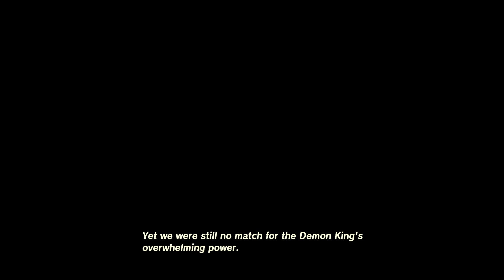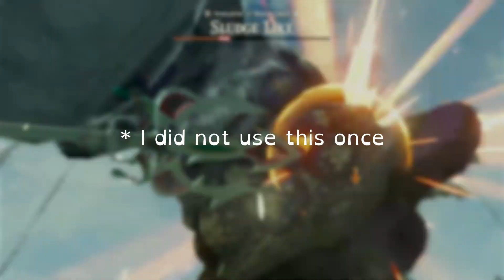Wind Temple Time